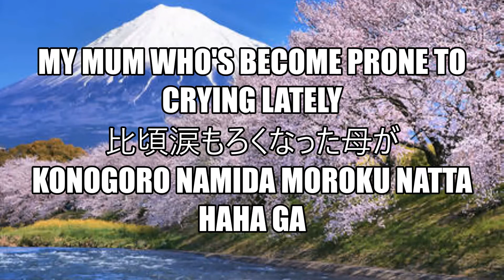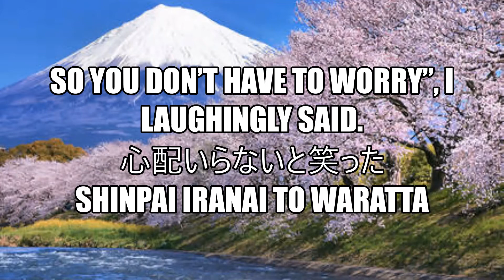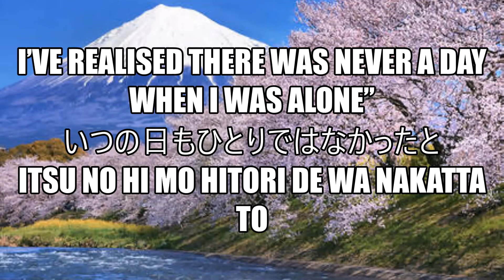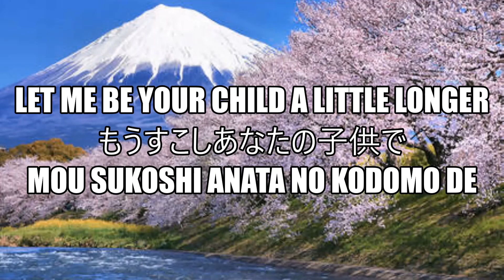Autumn Cherry Blossoms|AnAseanChap 【COVER】